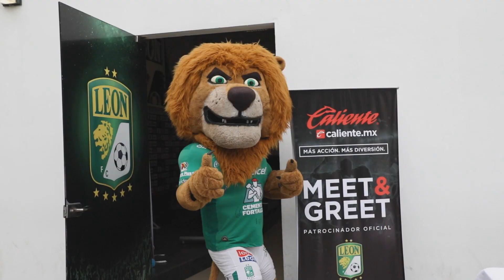EUROPA SE PELEA POR ONANA | ¿ZLATAN AL NAPOLI? | WOLVES QUIERE A JAMES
Europa se pelea por Onana ¿A dónde se va? | ¿Zlatan al Napoli? | Wolves quiere a James Rodriguez ¿Se ira? Entérate de esto y mucho mas ¡AQUÍ!